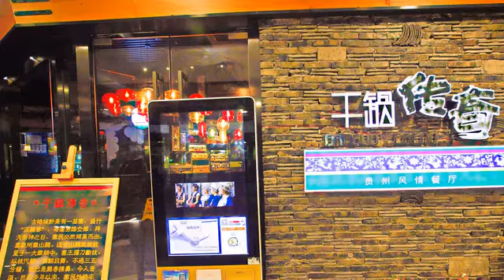[工業園區] 干鍋傳奇貴州風情餐廳(鳳凰書城店) (美食)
在中國要吃到干鍋料理並不是難事，隨意走到一條熱鬧的馬路上或許就能碰到一兩家，不過要吃到好吃的干鍋，可就不能光靠運氣了。干鍋傳奇貴州風情餐廳賣的是雲貴菜，裝修是古典路線，有不少民族風味濃厚的擺設，服務生也都穿了傳統服飾，微暗的燈光卻又讓整體氣氛變得頗有時尚情調。干鍋牛蛙是招牌菜，裡頭除了鮮嫩的牛蛙以外還放了大量蔬菜，辣中帶點微微的甜，是多數人都能接受的口味。值得一提的是，這裡的干鍋都可以自由選擇辣度，相當人性化喔。